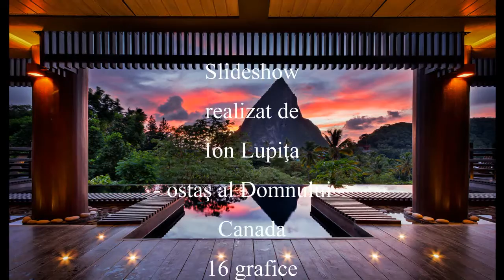Dorel Ieremie - Cînd te uiţi prea mult în soare - mel Moldoveanu - 2014